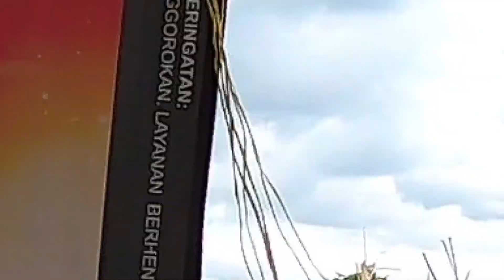MACET TOTAL!! Sungai Martapura Tertutup Pampangan / Raba Sampah Sungai.📍 Jembatang Pangeran Antasari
Sekilas suasana terkait arus transportasi sungai Martapura di Kota Banjarmasin yang macet total dikarenakan tertutup pampang atau sampah sungai yang menyangkut di tiang jembatan jalan Pangeran Antasari (Samping Mitra atau Pasar Sudimampir) Kota Banjarmasin. Senin (08/03) siang.

Pampang
Pampangan
Raba
Sampah Sungai
Sungai Martapura
Kapal Sapu Sapu
Pasar Sudi Mampir / Pasar Ujung Murung
Jembatan Jembatang Pangeran Antasari